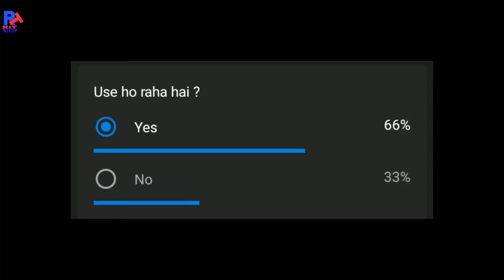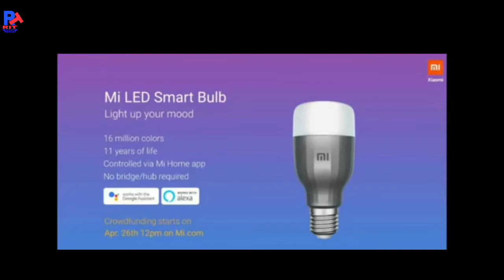Tech News #16 - Realme 3 pro, Xiaomi Bulb, Jio 4G, Password 123456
Namaskar dosto tech news ke is episode mein maine aapse kuch majedar tech News share ki hai jaise Realme 3 pro India launch, Xiaomi LED Bulb, Jio 4G fastest, Password 123456 aur bahut kuch mujhe umeed hai ki aapko ye video pasand aayegi...

My Gears-
Selfie stick